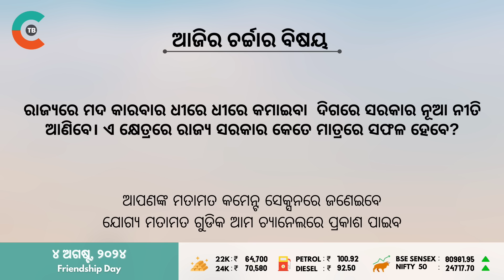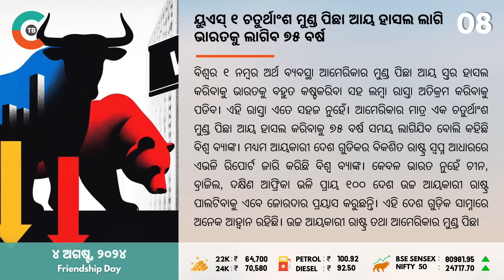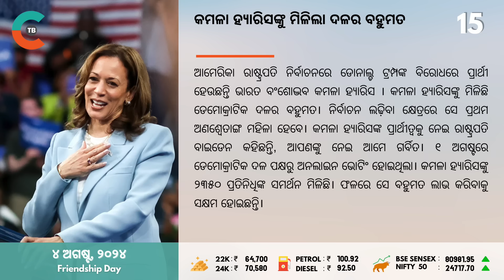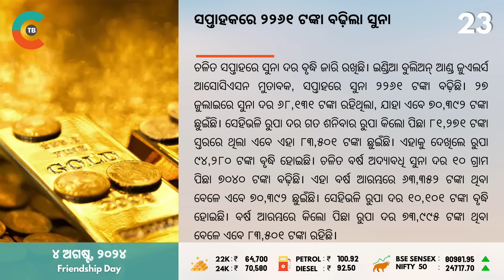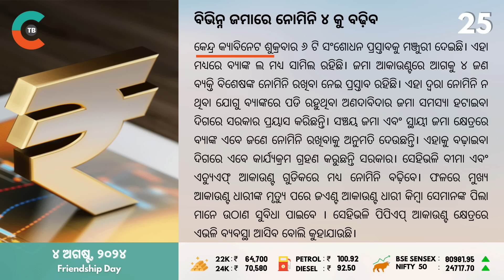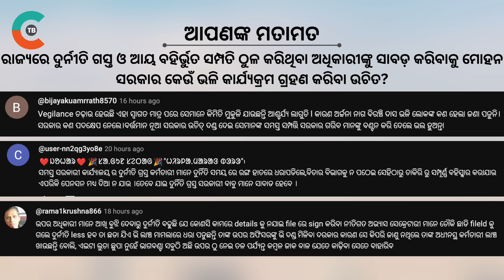Task Force for Keonjhar Plant // Deepika Kumari Out in Quarter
On Saturday, Chief Minister Mohan Charan Majhi conducted an assessment of Odisha's industrial advancements at Lok Seva Bhavan, emphasizing the significance of sectors that generate substantial employment. He highlighted the government's objective to forge 3.5 lakh job opportunities within five years, pinpointing textiles and food processing as key areas due to their high employment prospects. Majhi urged for a focus on fostering more enterprises in these fields and motivating local entrepreneurs to invest. Additionally, he addressed the absence of large-scale steel plants in Keonjhar, despite its abundance of minerals and infrastructure, and instructed to expedite the establishment of such a facility in the district.
In a surprising turn at the Paris Olympics, veteran Indian archer Deepika Kumari was bested in the women's individual quarterfinals. The match concluded with a score of 4-6, favoring Nam Suhyeon from Korea, which halted India's progression in the event. Prior to this, Kumari had triumphed over Germany's Michelle Kroppen, clinching a 6-4 victory to advance to the quarterfinals. Her earlier success, however, was overshadowed by the unexpected exit.